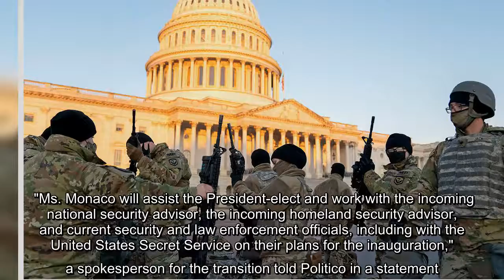Security concerns in Washington, D.C., ahead of the scheduled inauguration of President-elect Joe Bi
Security concerns in Washington, D.C., ahead of the scheduled inauguration of President-elect Joe Biden have resulted in some scheduling changes, Biden’s staff said Thursday, according to a report.